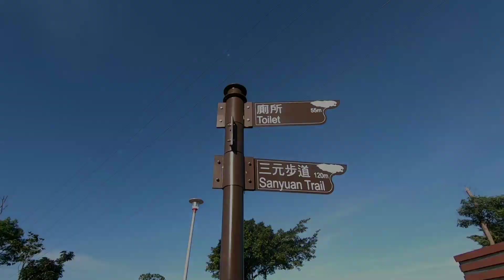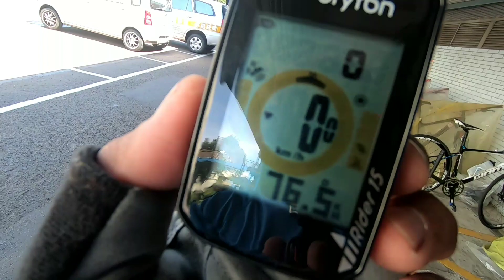Another bike episode|TIGER MOUNTAIN&SHULIN|liohopadjakers.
Its sunday..😎 papawis ulit wd the liohopadjakers.
Akyat bundok para mapraktis ang tuhod..jiji..